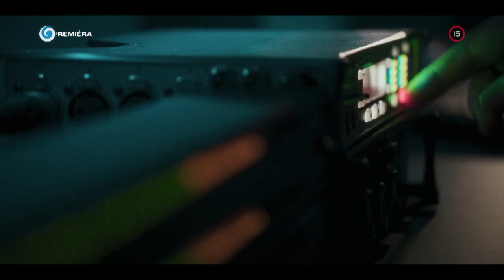PROKURÁTORKA (už čoskoro na JOJke)